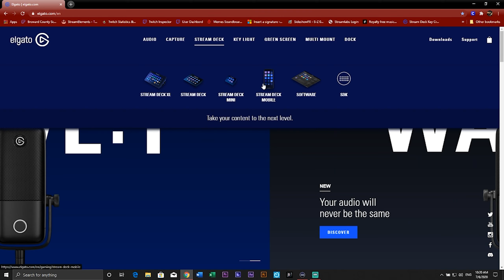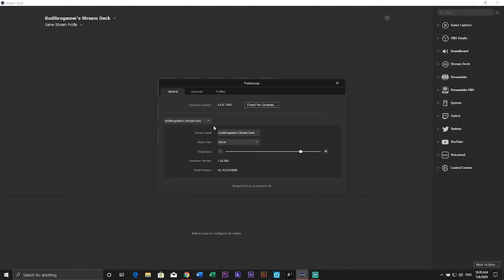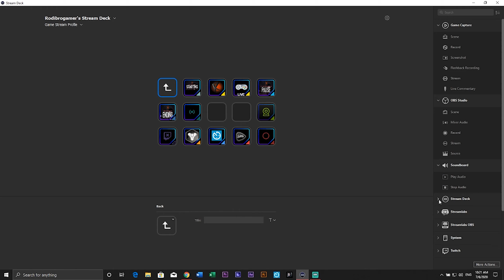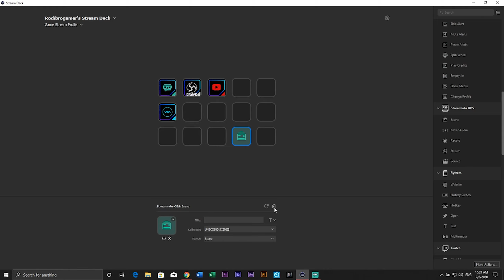O Melhor Acessorio pra fazer stream!!! Stream Deck da Elgato!!!!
Esse pra mim e o Melhor Acessorio pra fazer stream!!! Stream Deck da Elgato!
Esse e um video mostrando o unboxing do Elgato Stream Deck. Produto muito bom que vai alem de usar para Stream. Voce pode usar pra muitas coisas ( shortcut) abrir programas, usar no seu video edting software e muito mais. Nao mencionei no video pois esqueci , mas tem tambem para telephone o stream deck. e um app que voce pode fazer o donlowad gratuito no proprio site mas depois de um periodo de trial voce pode continuar a ter o app por um preco todo mes. O bom disso e que voce pode testar o produto antes de comprar o Stream Deck. Link pra comprar esta abaixo.

 This is our Latest Subscriber!! Thank you James Dale and welcome!!!
This is our latest Discord member!!! Welcome the_waynee♯0
Our Discord Members goal 81% . 81/100 Thank you!!

▶️Twitch Stream Schedule ( Eastern Time )

    Monday - 6:30am - 8:30am
    Tuesday - 6pm-8pm